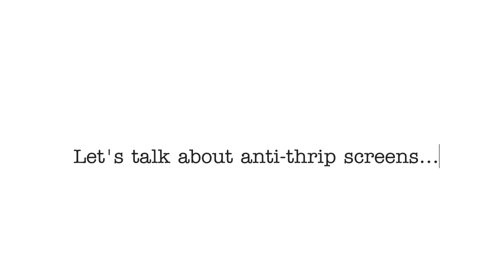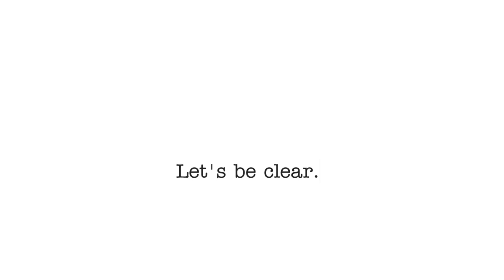Econet 1515 beats thrip